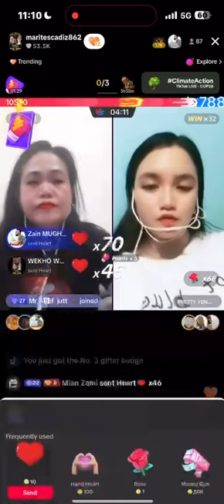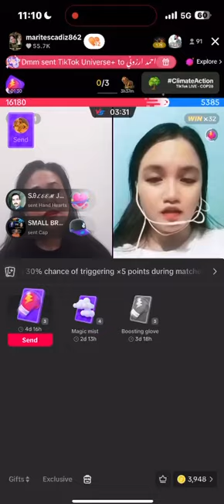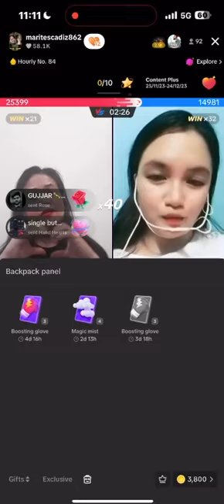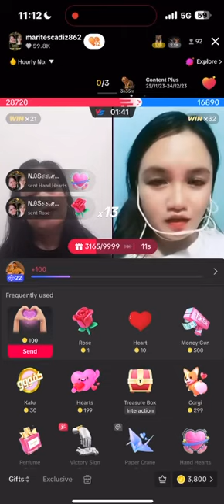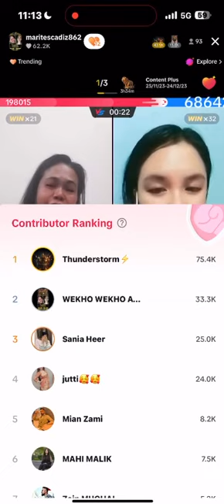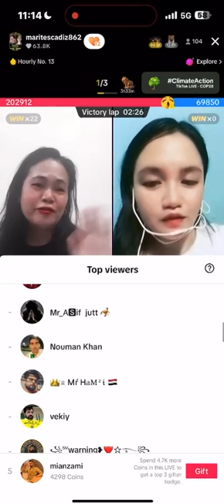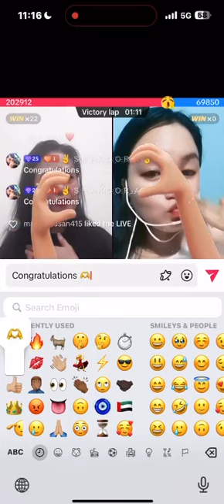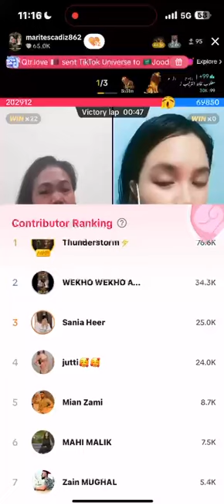14 December 2023